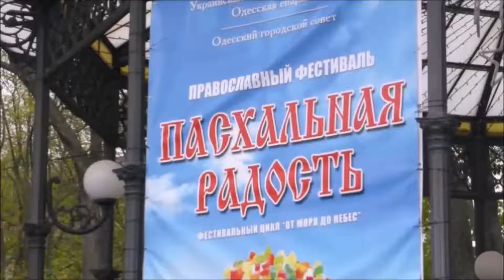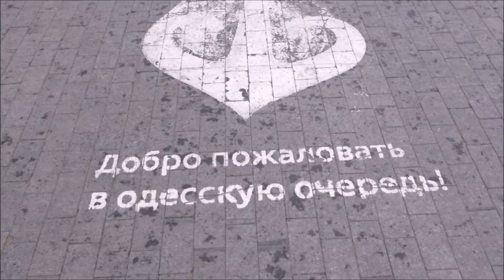Пасха! (Одесса)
Поздравляю всех с Пасхой! Христос Воскресе!..
...Воистину Воскресе!